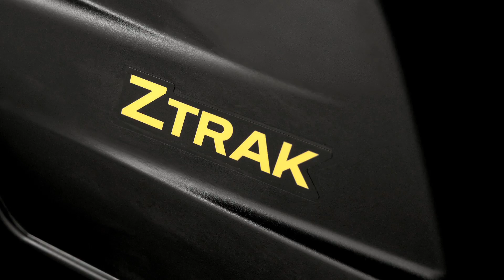The John Deere Z525E ZTrak Zero-Turn Mower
The John Deere Z525E is built on a solid and robust frame that ensures smooth and comfortable operation. For garden areas that feature a number of obstacles and for larger areas where speed and efficiency is a requirement – the Z525E is the perfect model.